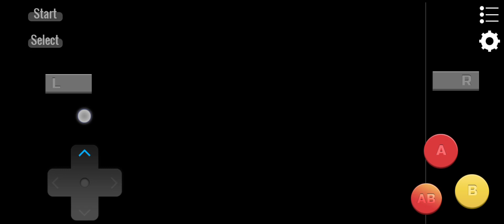Mario and Luigi Superstar Saga (GBA) Part 15: BeanBean Fever